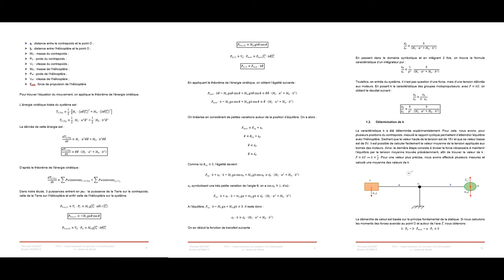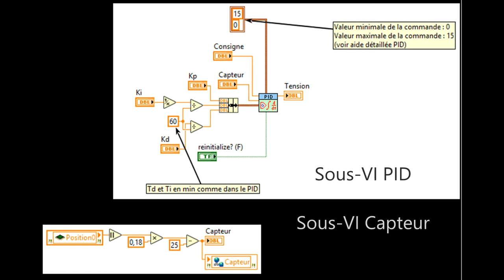TX51 - Asservissement en position d'un hélicoptère à 1 degré de liberté - UTBM A2017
Projet réalisé dans le cadre de l'UV TX51.
Nous avons réalisé l'asservissement en position d'un hélicoptère à 1 degré de liberté et réalisé une interface Homme-machine permettant à l'utilisateur de modifier facilement l'angle consigne ainsi que les différents paramètres du correcteur PID.

Logiciels utilisés : Matlab, LabVIEW

GOSSET Thomas
SCHMITZ Emeric